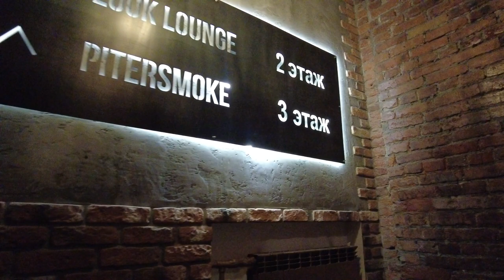Best Streets in St. Petersburg, Russia. Walking Big Stable Street to Nevsky Avenue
We will walk around St. Petersburg - the capital of the Russian Empire. Our walk will begin along the large stable street. (Large stable). a beautiful street with unique architecture of the late 19th and early 20th centuries. A wonderful city atmosphere is guaranteed! In the center of the street there is an alley of beautiful trees. We will walk along the Bolshaya Konyushennaya and go out to the most important and respectable Nevsky Prospekt in St. Petersburg!
Enjoy watching! Other videos and channels of interest to viewers on the topic of walking around St. Petersburg, Russia: Mobotix Webcams, Baklykov LIVE, Ivar Maldeikis

00:05 Bolshaya Konyushennaya street.
10:56 What a bar..
13:30 Nevsky Prospekt.
16:58 Kazan Cathedral.
18:40 Embankment Griboyedov Canal.
21:15 Bank Bridge 1826.
  The bridge is one of the three suspension bridges that have survived to this day in St. Petersburg. Particularly famous for the bridge were the corner sculptures of griffins - cast figures of mythical animals with gilded copper wings. According to the myths of Ancient Greece, griffins are reliable guardians of treasures, which is why they were chosen as a decorative design for the bridge near the bank building.
24:45 Sergei Tyulenin Lane.
27:50 Kazanskaya street.
32:37 Gorokhovaya street is the second of the three big thoroughfares of the city.
35:31 Department store near the Red Bridge.
35:40 This building is one of the three most beautiful buildings in St. Petersburg! The building with more than a century of history eclipsed the Admiralty, famous St. Petersburg dandies dressed here.
44:40 The Admiralty is visible ahead.
45:49 Bolshaya Morskaya Street is one of the most bourgeois streets in the city.
46:46 Faberge's house is on the right.
49:32 Brick lane.